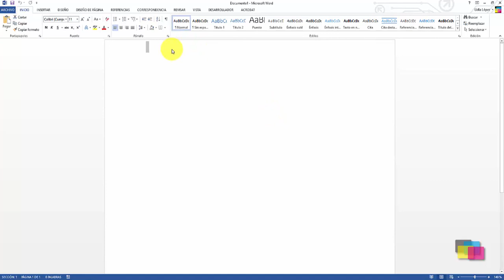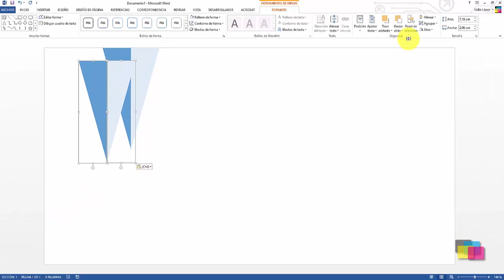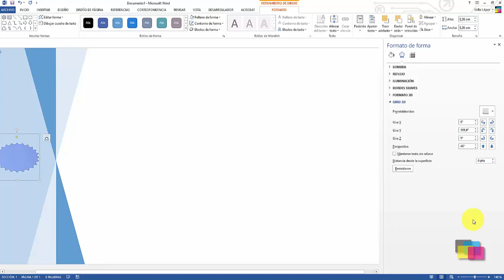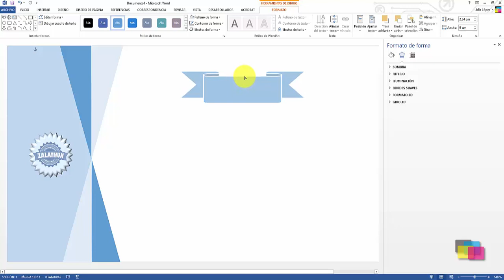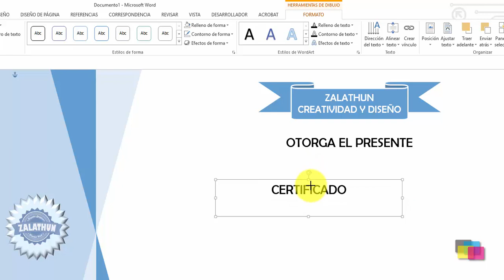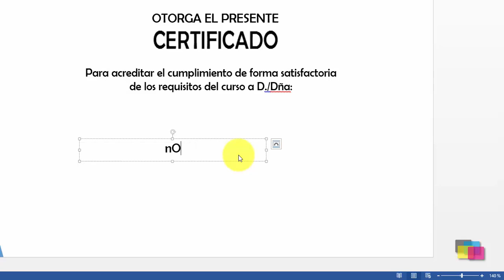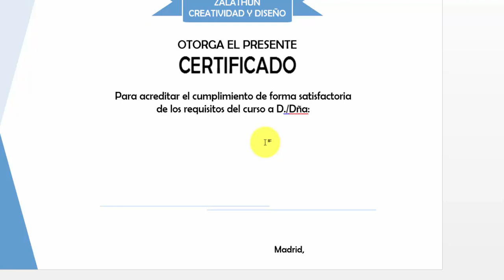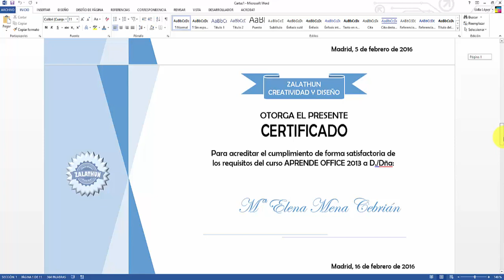Combinar correspondencia en Word 2013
Diseñamos un diploma con textos y formas. Asimismo, partiendo de una tabla externa de word, en la que se recogen nombres, apellidos, tipos de curso y fecha de realización, le aplicamos combinar correspondencia para que dichos campos se ubiquen en las partes del título que les corresponda.